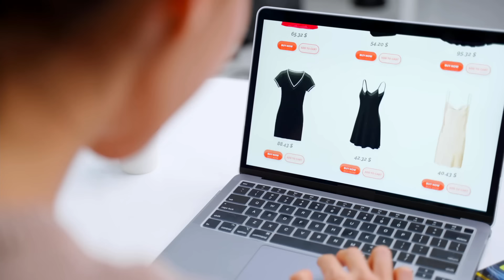How to Take Your Small Business To The Next Level | Madiskarte Moms PH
Take your online home business to the next level by doing these 4 tips na ibabahagi ni Madiskarte Mom Joyce Yeo. Let's talk about target markets, product line-up, expansion to new customers at exploring new ways to sell online! Lahat yan pag-uusapan dito sa HomeBiz 101!

Join Madiskarte Moms PH FB Group to meet other Madiskarte Moms in the PH!